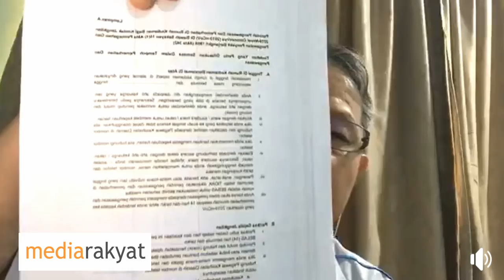Dr Lee Boon Chye: Kenapa Di Bulan February Kita Tidak Halang Public Gathering?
Sembang Bersama Dr Lee Boon Chye, Bekas Timbalan Menteri Kesihatan Malaysia 28/03/2020